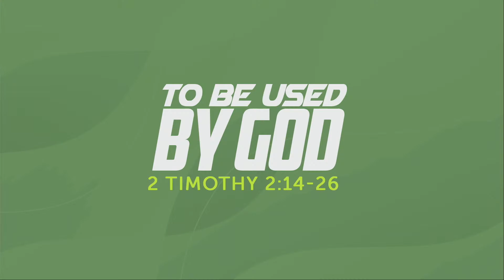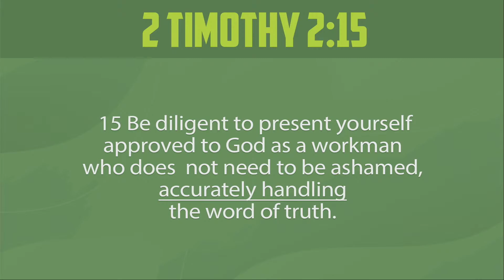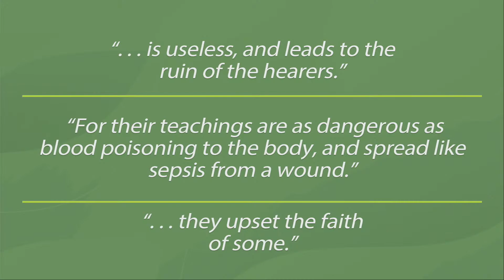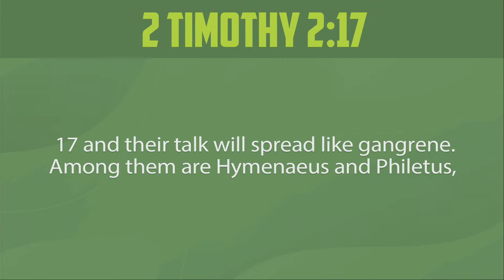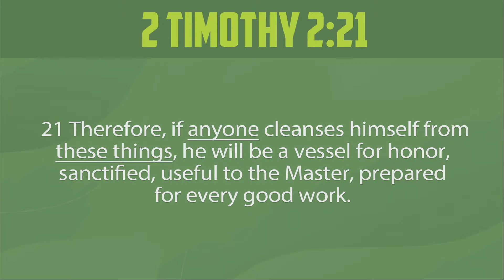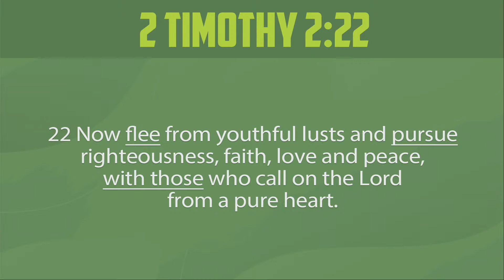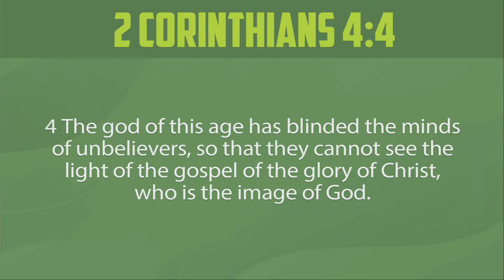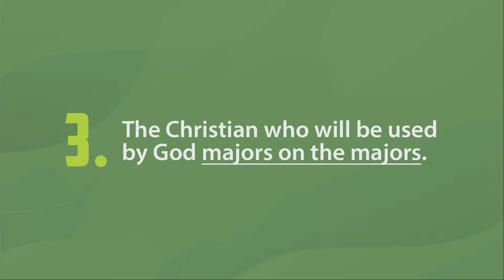To Be Used By God - 2 Timothy 2:14-26 | Dr. Carl Broggi, Senior Pastor